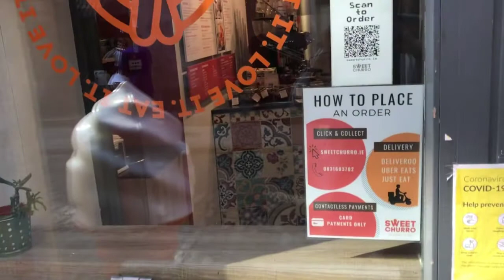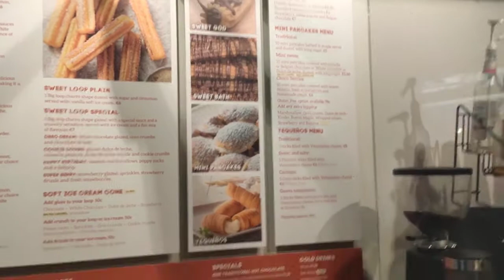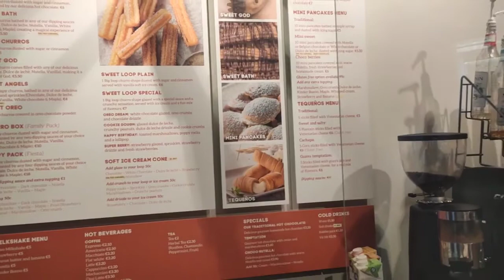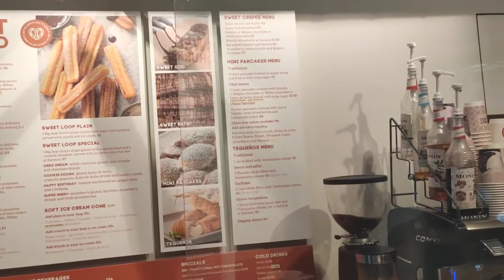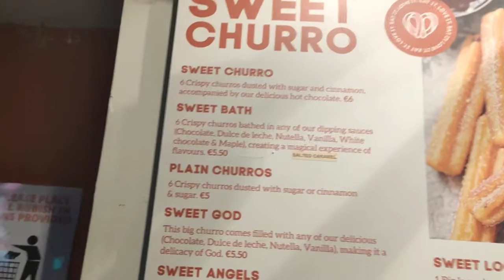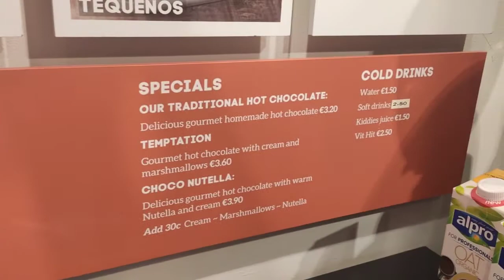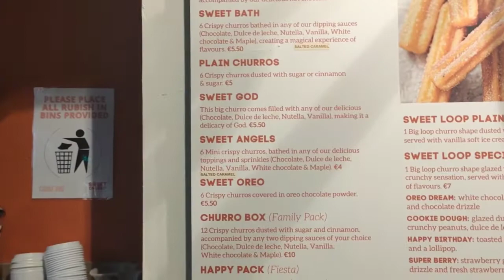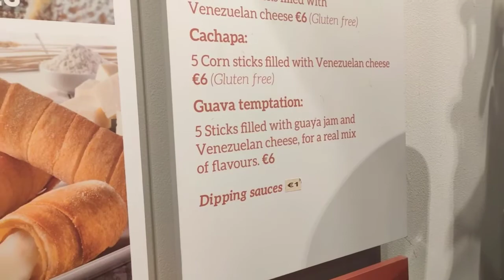SweetChurro: One of the SWEETEST DESSERT in Dublin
This week we review one of the sweetest places in Dublin.
They have a large selection of churros, filled churros, pancakes, and cheese rolls.

The place: SweetChurro 3/4 Crow St, Temple Bar, Dublin, D02